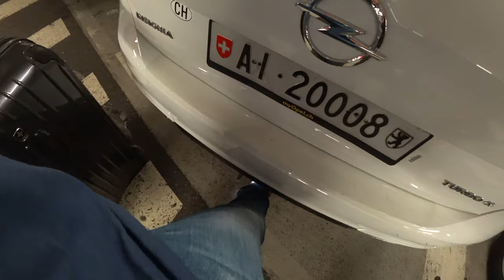ИЗ ФРАНЦИИ В ШВЕЙЦАРИЮ на машине: Шамони, Лаутербруннен долина 72 водопадов, железная дорога в горах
Берем машину напрокат в Женеве и отправляемся в Альпы.
Первая остановка - Шамони, горнолыжный курорт Франции, у подножья горы Монблан, самая высокая точка Европы.
Переезд по тоннелю между Францией и Италией, Шамони и Курмайором.

Навигация по видео:

01:05 Прокат машин в Женеве. Берем машину Opel Insignia
02:22 Дорога из Женевы в Шамони, из Швейцарии во Францию
02:55 Шамони. Отель в Шамони с бассейном
07:41 Тоннель между Францией и Италией
08:08 Италия, Курмайор
09:10 Дорога в Швейцарию. Живописные дороги Швейцарии
09:45 Железнодорожный паром в Швейцарии, Кандерстаг. Железная дорога в горах в Швейцарии.
13:08 Озеро Блаузее
16:02 Транзит через Интерлакен
16:21 Лаутербруннен, Долина 72 водопадов
17:31 Гриндельвальд вечером
18:42 Отель с видом на Альпы
20:22 Дрон видео. Прекрасная Швейцария с высоты птичьего полета.